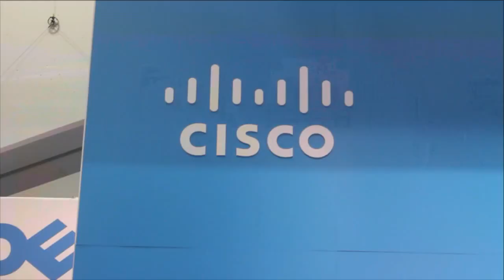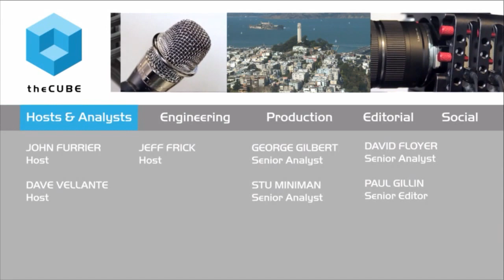Eric Herzog 2 - Cisco @ Oracle OpenWorld 2015 - theCUBE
Without quality storage, ‘oceans of data’ provides no value

Extracting business value from storage is all about how it analyzes Big Data. Eric Herzog, VP of product marketing at IBM, likened storage to a house’s foundation, explaining that unless storage is strong the data is without value. Herzog quantified the business value of storage with report run times, stating that IBM storage can complete a report in two hours that previously took 30 hours.
Herzog spoke with Stu Miniman and Brian Gracely, cohosts of theCUBE, from the SiliconANGLE Media team, during Oracle OpenWorld 2015.

“The world is changing dramatically,” he said. “It’s not about hardware” but “the data and storage underneath.”

Cloud technology is changing the way businesses store their data. Herzog said cloud data centers are more “agile” and “cost effective” than traditional data centers. “The Big Data revolution … is in the oceans of data” with the right storage, remarked Herzog. The VP discussed data laws abroad and the challenges those laws present for multinational companies. In Canada and in many countries in Europe, data cannot be stored outside of the country. This presents a challenge to the cloud.

Data security

On the topic of security for data, Herzog said, “Security needs to be a holistic solution.” To that end, Herzog hinted at an upcoming product announcement that will allow IBM to encrypt data from competitors’ applications, up to an AES-256. In addition, Herzog teased with a talk of expanding IBM’s open-source offerings to include “support with Hadoop connectors.”